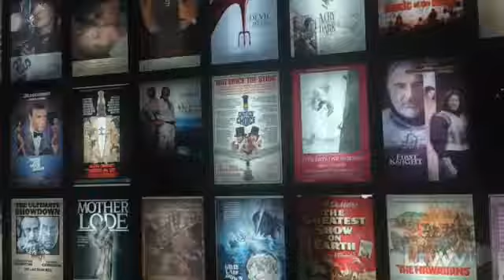ArcLight Cinemas Sherman Oaks - Sherman Oaks, CA | Movies by Mark W. Gray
Lovvvit is a platform that lets you create videos and get rewarded for it!   YOU can become a Celeb on Lovvvit and get exclusive invites & free gifts while shouting out your favorite stores, restaurants, fun spots, products, anything! It's fast, fun, and easy!